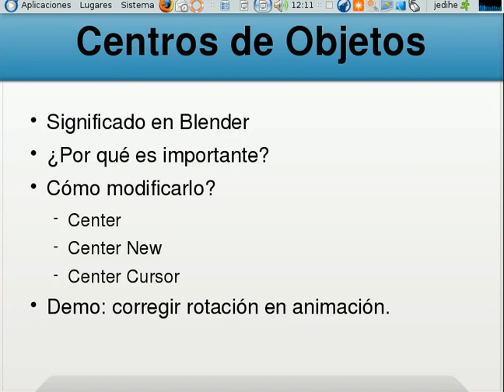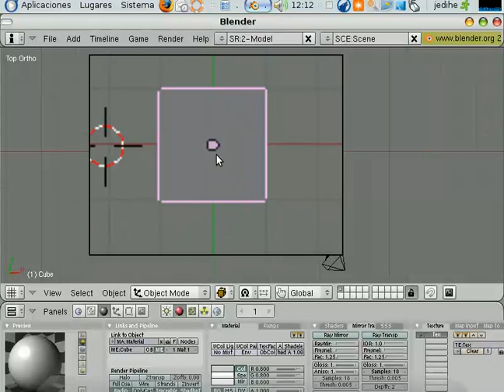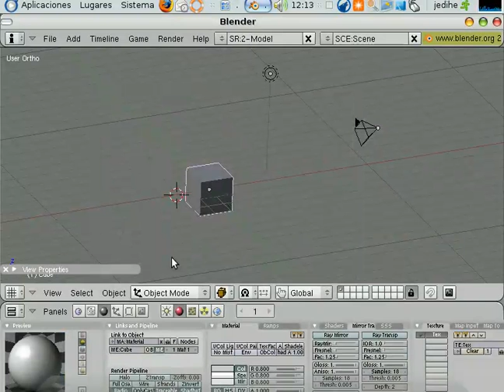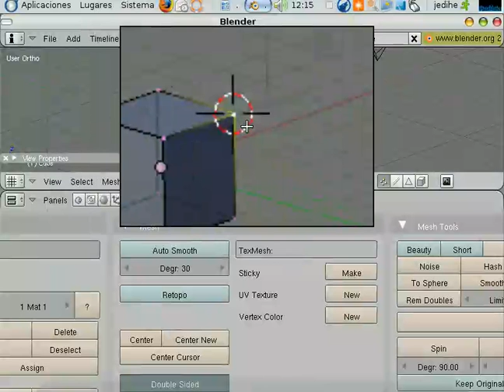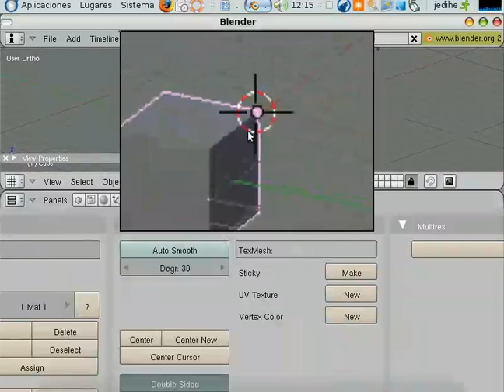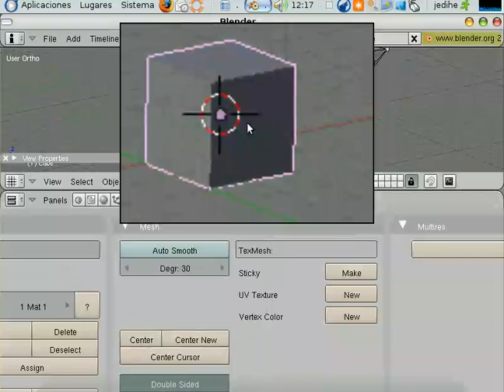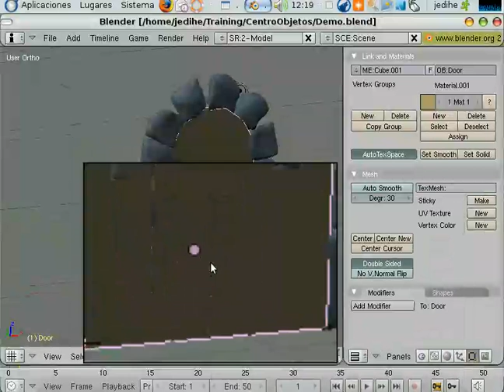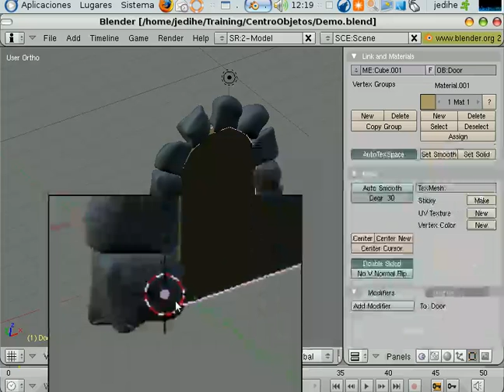Centros de Objetos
Los centros de los objetos son un aspecto importante de entender para el buen manejo de Blender. En este video se explica el tema y se muestra un pequeño caso práctico de aplicación.